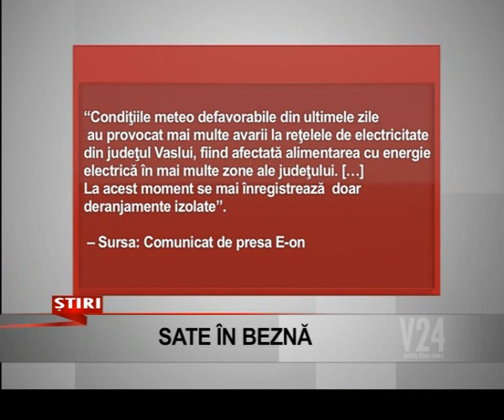sate in bezna www v24tv